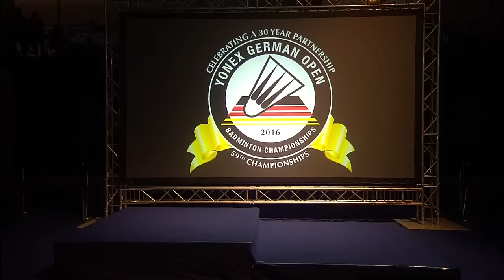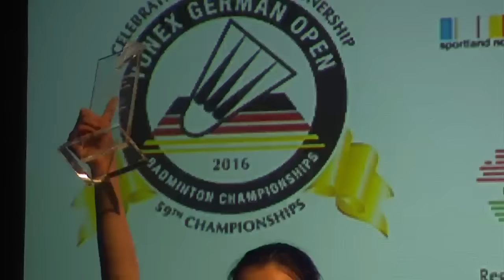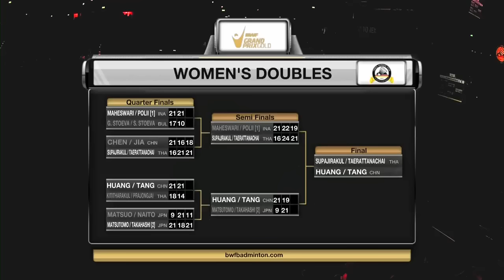Yonex German Open 2016 | Badminton F M2-WS | Wang Shixian vs Li Xuerui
Yonex German Open 2016
Grand Prix Gold
Badminton
Finals
Match 2-WS | Wang Shixian vs Li Xuerui